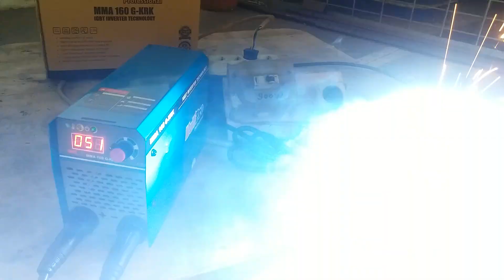Listrik 900 watt untuk mengelas Jeglek, bagaimana dengan mesin las multipro MMA 160G..??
mesin las multipro 160a yang katanya harga mesin las multipro paling murah meriah bagaimana di tes di listrik 900 watt.

900 watts of electricity for welding.

mesin las multipro tidak keluar api. 900 watts of electricity for welding.

mesin las multipro mig mma. 900 watts of electricity for welding.

900 watts of electricity for welding.

900 watts of electricity for welding.